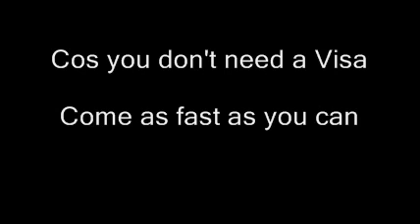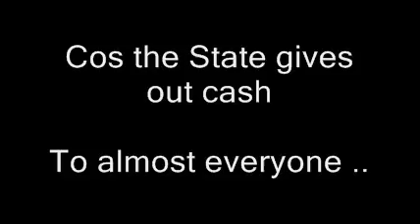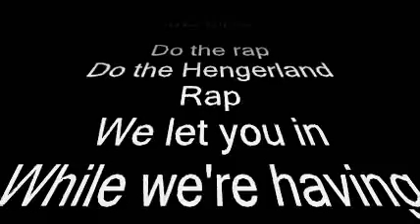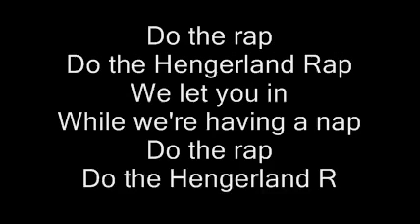The Hengerland Rap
Written one morning when I read yet another set of headlines about how our British Government is willing to allow anyone from anywhere into this country and give them anything they want. While us Brits get nothing but the bill for it all. It is NOT meant as a slight to anyone but our political masters and is not meant in a racist or prejudicial way and no-one should get upset - except the PC do-gooders that promote such imbalanced policies. It is very tongue in cheek and I hope you enjoy it.